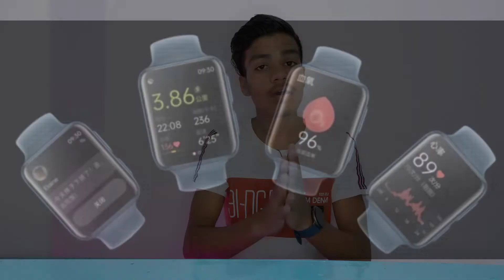Oppo Watch 2 | Features & Reviews | Full Details in Hindi | Snapdragon Wear 4100 SoC,16 Days Battery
Hai Guys Es Video Me Hm Apko Batayenge Ki Oppo Watch 2 Finally Launch Ho Gyi Hai Aur Sale Bhi Starts Ho Gyi Hai Jo Ki New Color OS Watch 2.0 Based on Andriod, Snapdragon Wear 4100 SoC, 16 Days Battery, eSim LTE 4G Voice Calling Support, 5 ATM Water Resistance Ke Sath Ate Hai...